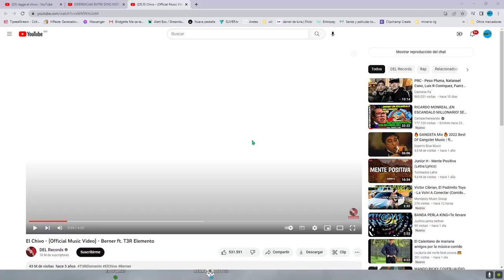Call of Duty Modern Warfare 2.0 resurgimiento ganar partida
Call of Duty  Modern Warfare 2.0 resurgimiento